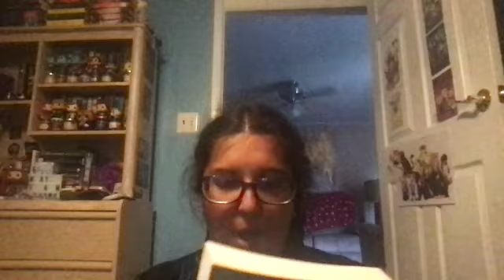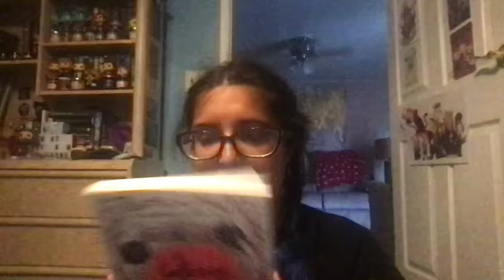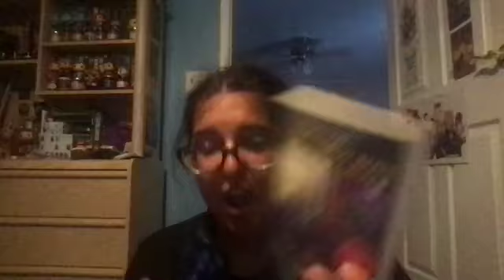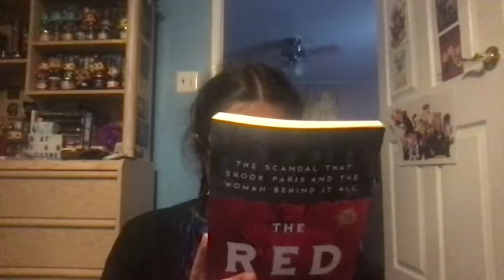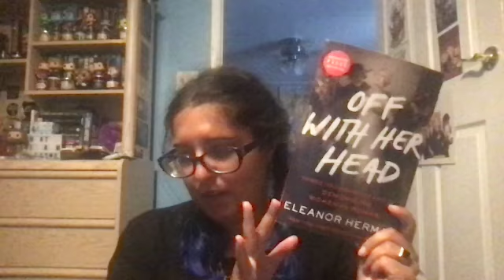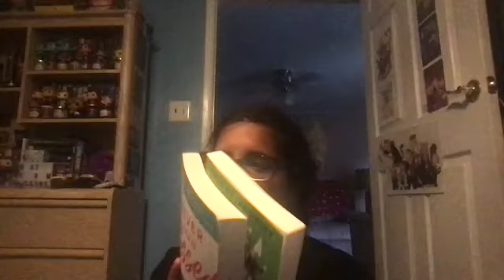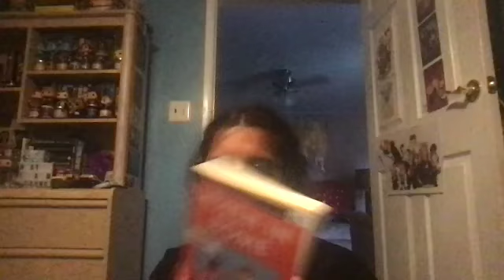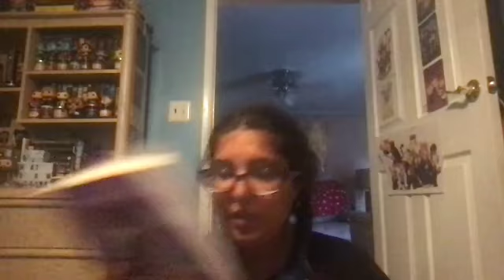My Final ala haul!! Adult and non fiction!!